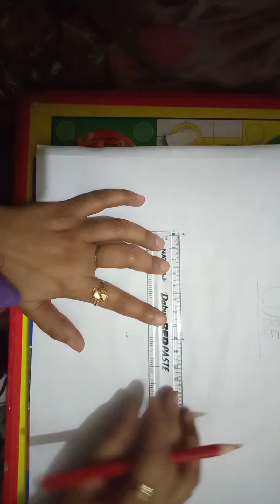Cube drawing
Class1 b,c